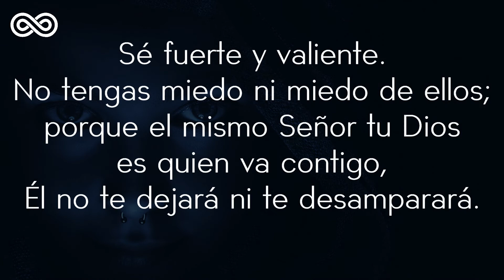Gloom - Soft House Cristiano and Christian Deep House - Solaris House Music [Música Cristiana]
Que irradie tu faz sobre tu siervo;
    por tu gran amor, sálvame.
Salmos 31: 16
Gloom
Soft House Cristiano and Christian Deep House - Música Cristiana

Escucha la lista de reproducción completa de YouTube "Soft House Music - Destacados de la Semana"